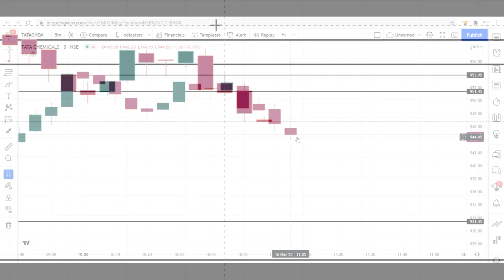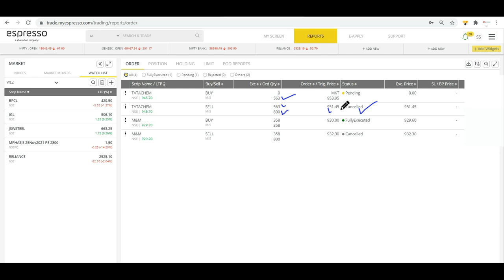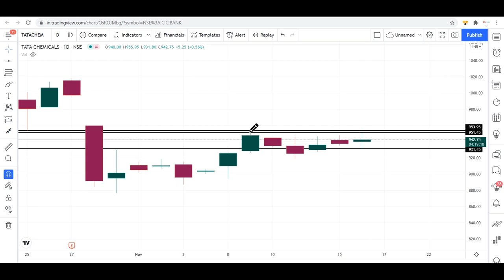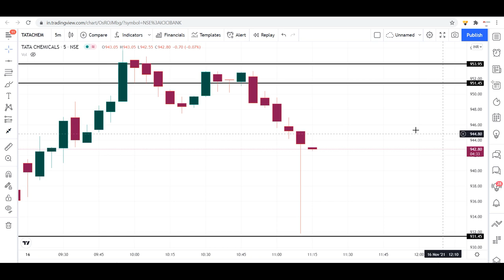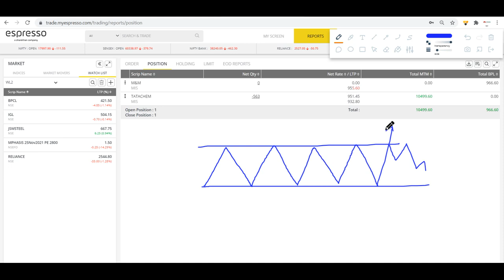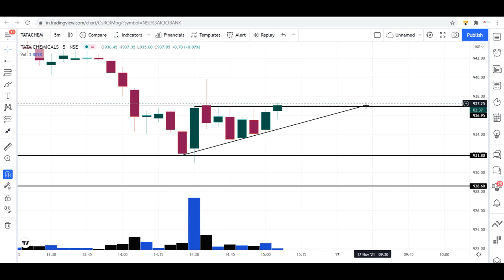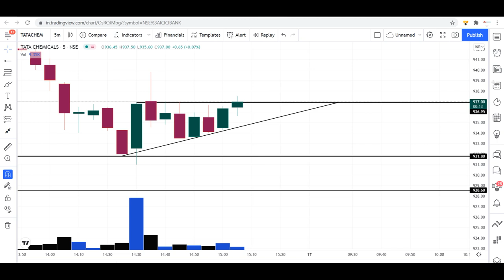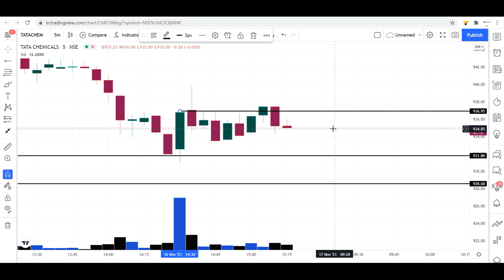9,000/ +Profit II मार्केट ने सारा आर्डर नहीं दिया II LIVE TRADE Pure price action Analysis